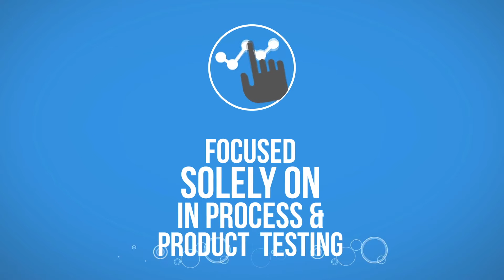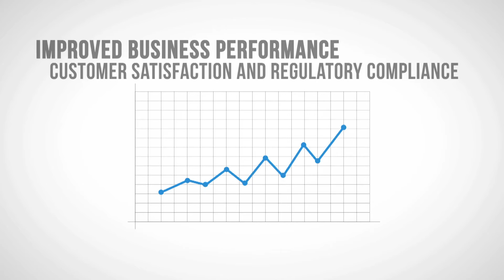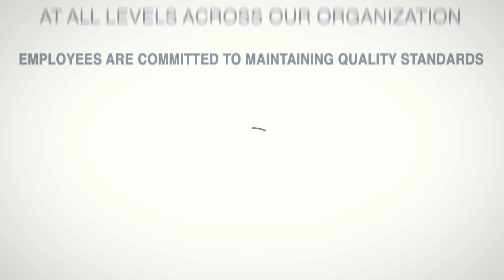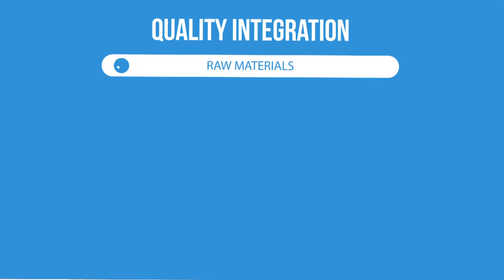Apotex Quality Management Systems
Since 1974 Apotex has been committed to helping enrich lives globally by providing, affordable, bioequivalent pharmaceutical products that meet the most rigorous quality standards worldwide. Quality is our priority. It drives every level of our enterprise; throughout all our facilities, equipment, and data management systems. The company employs 750 highly educated and trained staff in our Global Quality Control department.  This department encompasses our Quality Laboratories, which are focused solely on in-process and product testing, ensuring that only the highest quality medicines reach the market. Our manufacturing facilities and testing laboratories not only meet, but also surpass the requirements of healthcare agencies around the world. Delivering  quality products to our customers lies at the heart of our business.